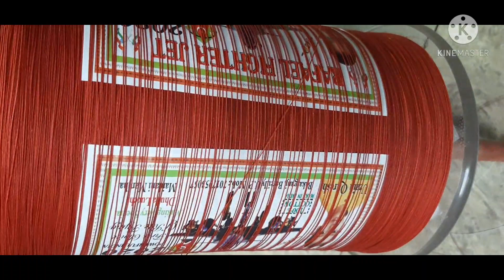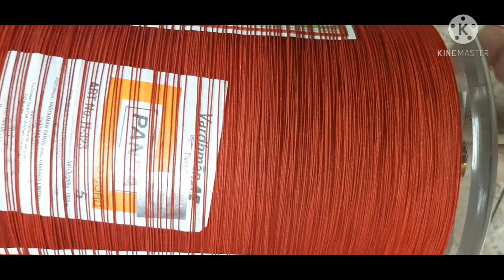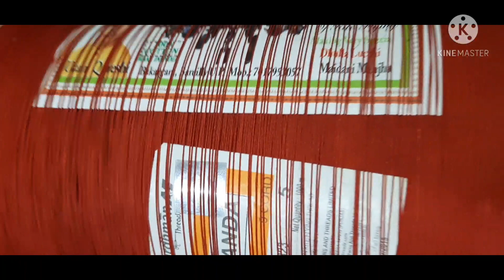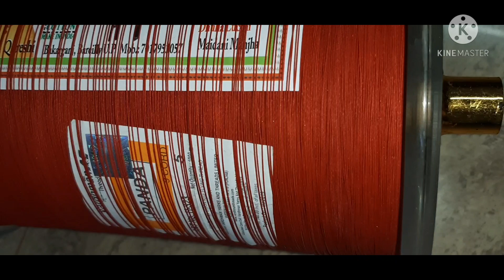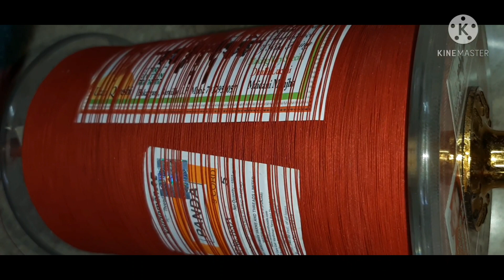RM QURESHI DOUBLE Lacchi // 9 cord // Top Quality// Uttarakhand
Rm Qureshi his double lacchi 9 cord one of the best manjha i get recently
Finishing 10/9
Quality 10/8
price 10/7.5
Thickness 10/10 (very thin)